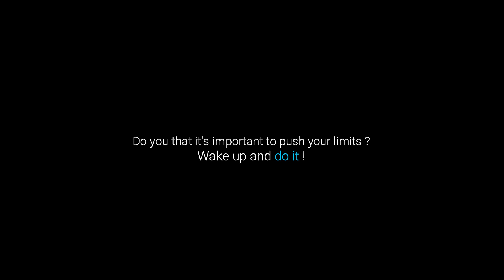PUSH YOUR LIMITS - Aesthetic Fitness Motivation 🔥